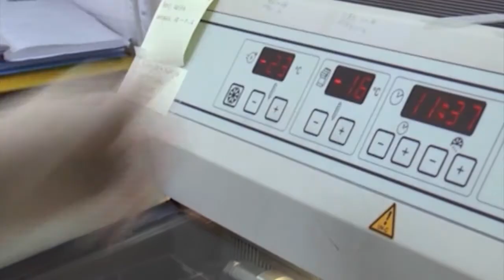Presidente Solinas proroga test obbligatori 07 10 20